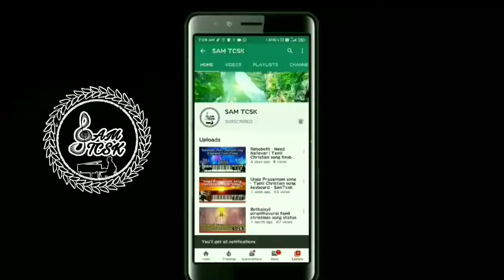Unga varugai ❤️ Keyboard notes / cover 🎹 Ben Samuel / SamTcsk / Tamil Christian song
Unga varugai song keyboard notes / Cover / SAM TCSK

Pls support🤝